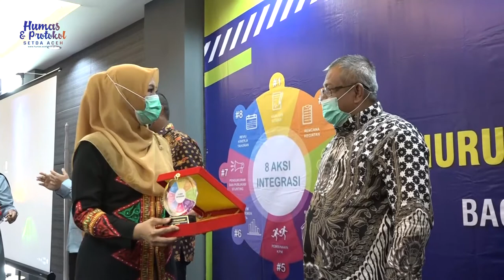Dyah Erti Serahkan Penghargaan Untuk Kabupaten/Kota Yang Berhasil Turunkan Angka Stunting